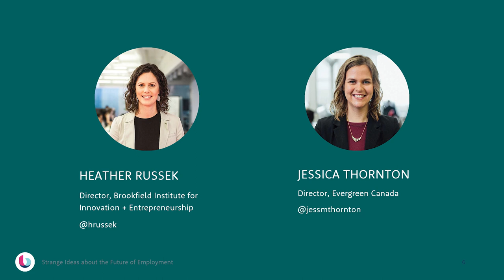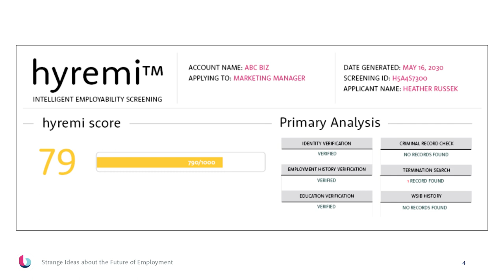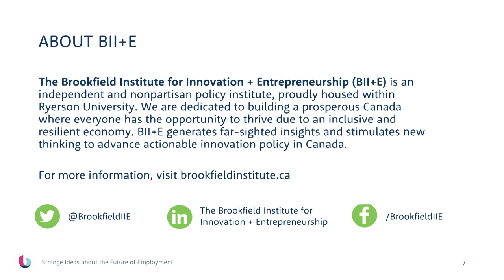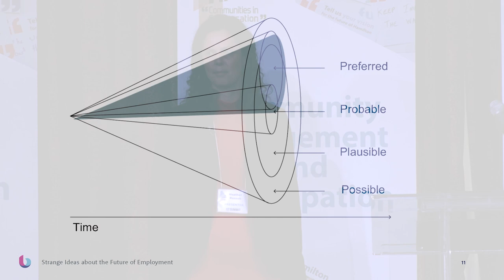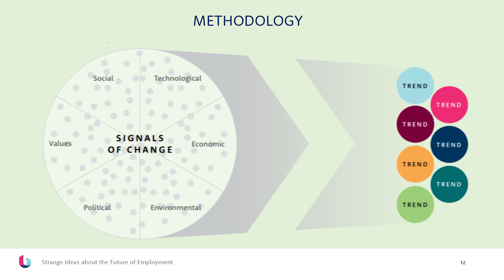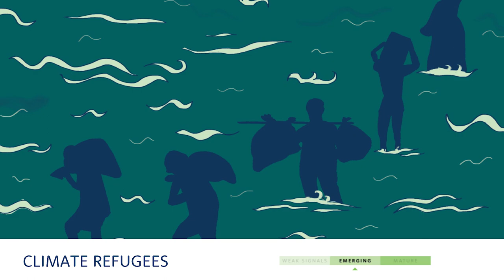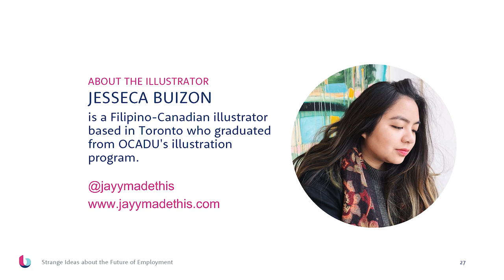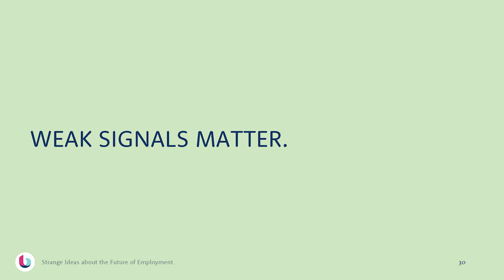Our Future Hamilton Summit 2019 - Brookfield Institute for Innovation + Entrepreneurship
Jessica Thornton and Heather Russek, Brookfield Institute for Innovation + Entrepreneurship. Learn how we can leverage technology to transform the way we work. As well as how Canadians can come together to address how Canada can stay ahead of the curve by identifying key factors affecting the future of work, use technology to enable knowledge transfer and use trends to our advantage.